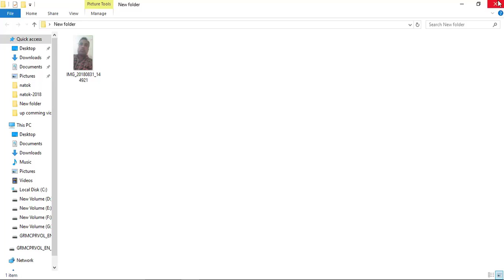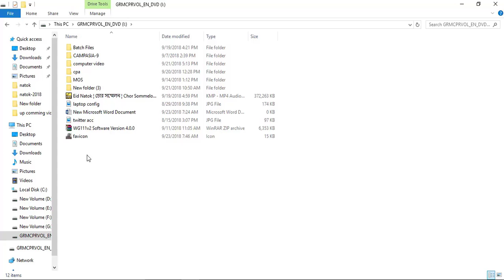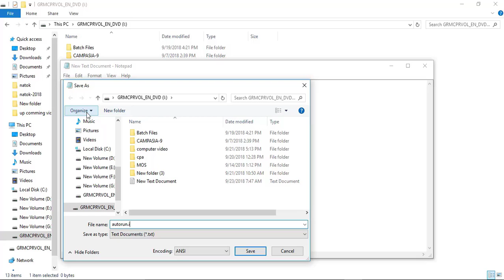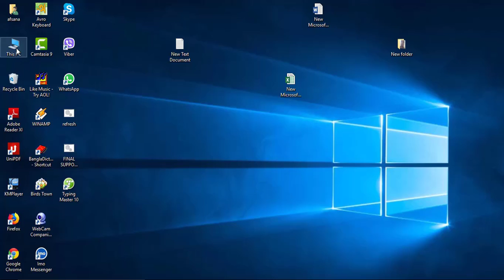how to set your photo pedrive folder || how to set your picture usb flash drive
about video
how to set your photo pedrive folder